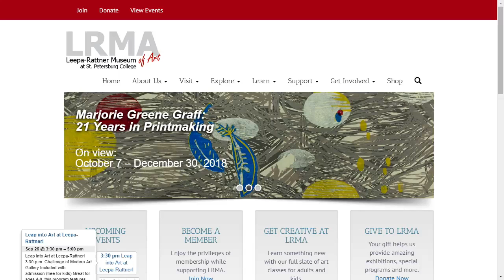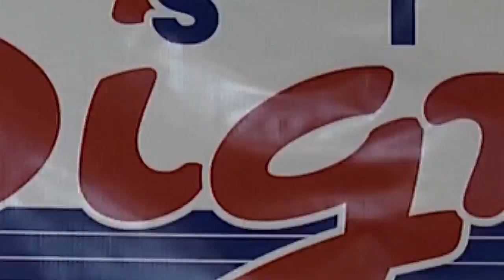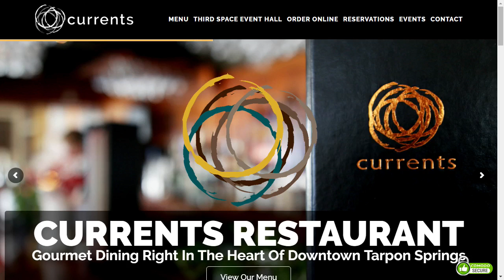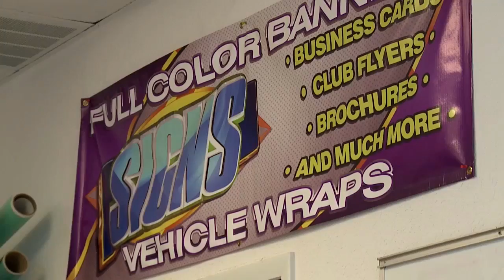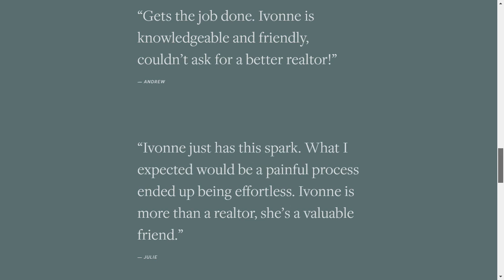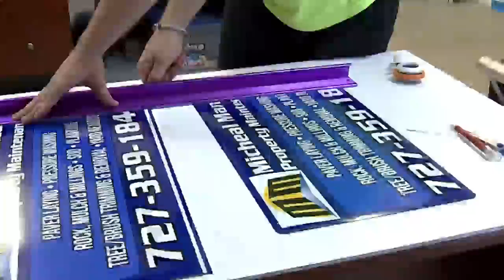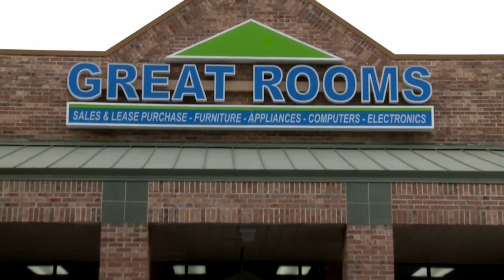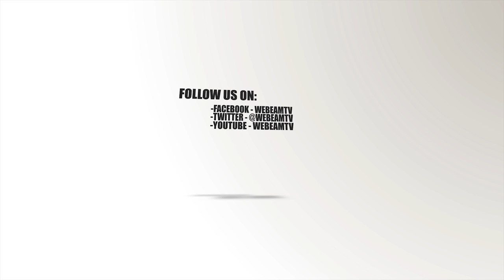My Chamber TV Presents The Tarpon Springs Chamber of Commerce.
Today's Guest :

Segment 1  Leepa-Rattner Museum
Guest: Ann Larson, Executive Director
St Petersburg College

Segment 2  Currents Restaurant
Guests: Tracey Swade (owner) and Joel Lutz.

Segment 3  Real Net Brokerage
Guest: Ivonne Alverez, Associate Broker.

Segment 4  Tarpon Springs Beacon Suncoast News
Guest: Steve Grant

Segment 5 Tarpon Springs Chamber
Guest: Jean Hungiville